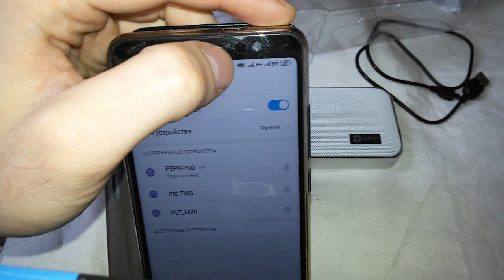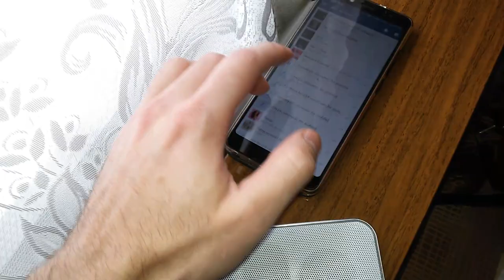Обзор и отзыв - Беспроводная колонка HARPER PSPB-200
Опробовал я эту колонку в действии и. понял что это ерунда а не колонка. На вид, конечно же она красивая, но функционал у неё. ужасный. Я её и купил только потому что она на вид круто выглядит и стильно. Отзыва два единственных которые были - были хорошие. не знаю, как она может нравиться при таких недостатках.
Короче шипит и фонит при тихой и средней громкости. А ещё и связь у неё всего 1.5 метра вместо заявленных 10-ти. Положив телефон и колонку в разные карманы - она не работает. Ещё и орёт как бешаная при подключении и отключении телефона, или включении и выключении самой колонки. Ужас, просто ужас. Никогда не покупайте ЭТО!